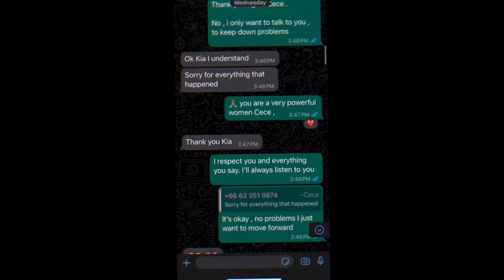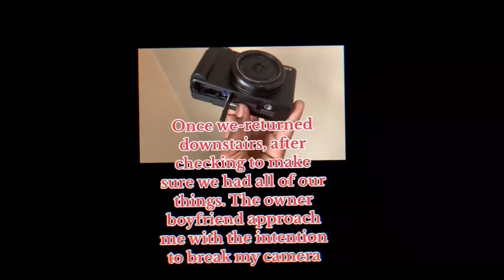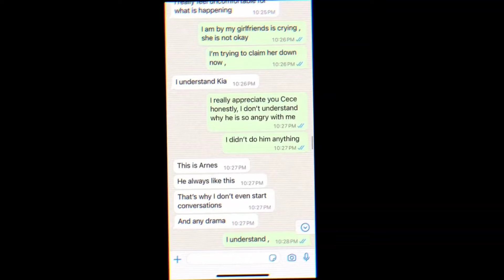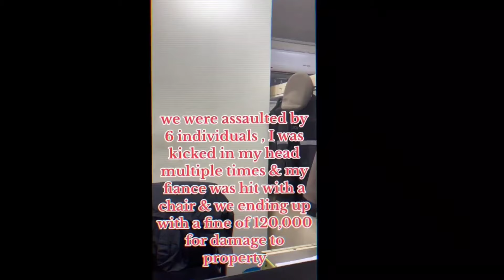PASSPORT "STUD" FLEES FROM THAILAND AND DOING THIS TO THAILAND WOMEN